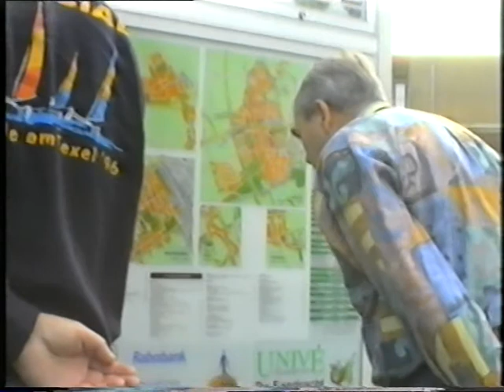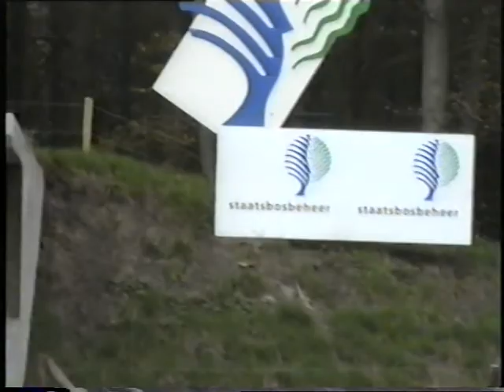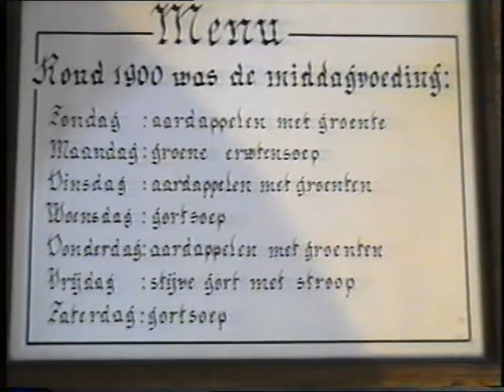filmfragmenten1985 tot 2005 4